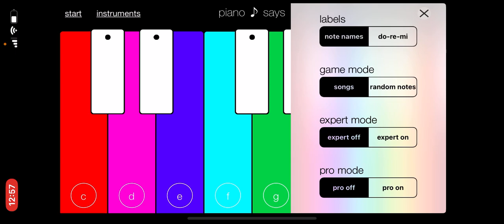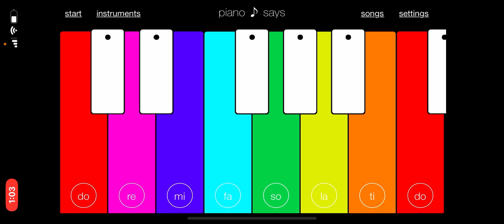Vtech learn and lights piano